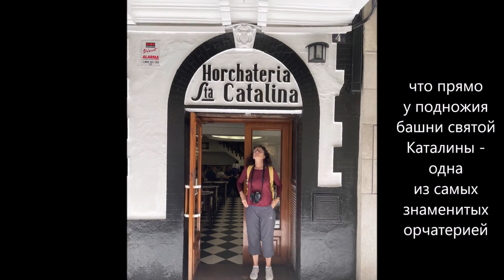Baroque Santa Catalina & Gothic El Micalet - a delightful couple...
A pair of beautiful bell towers - the baroque Santa Catalina and the Gothic El Micalet, and the stunning panoramic view of Valencia that opens from them